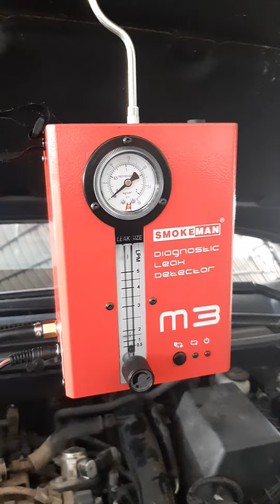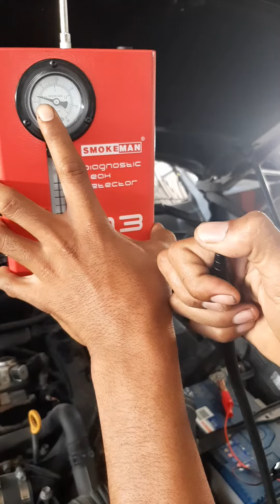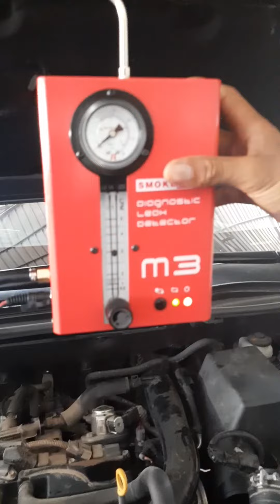February 3, 2021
របៀបប្រើម៉ាស៊ីSmoke Test ជាមួយរថយន្ត